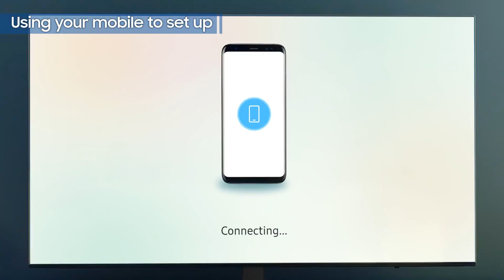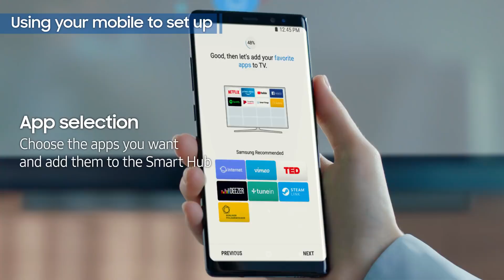Samsung QLED TV 2018 Quick Installation and Setup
Samsung QLED TV 2018 Easy Installation and Setup